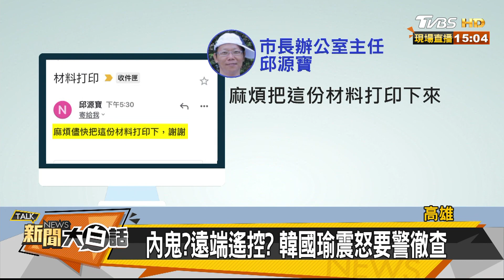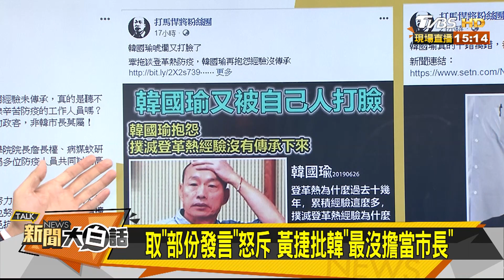起大早尋汕尾中芸 韓國瑜否認為「雪恥」新聞大白話 20190627